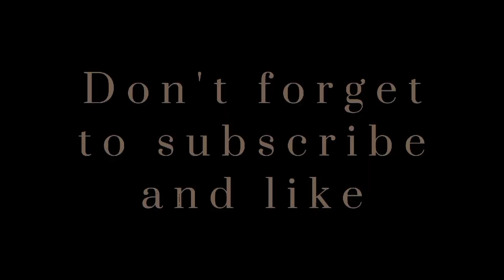Isang bilaung gamogamo